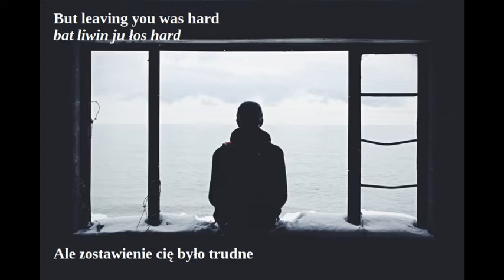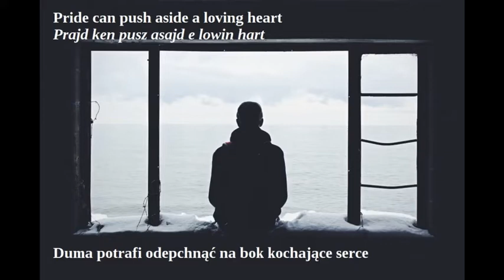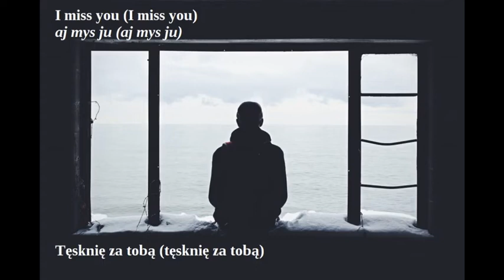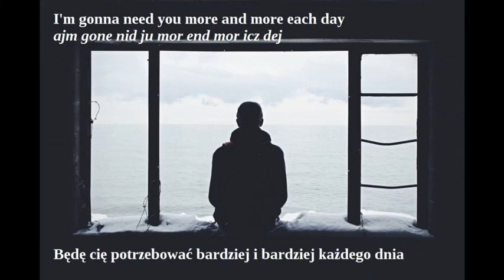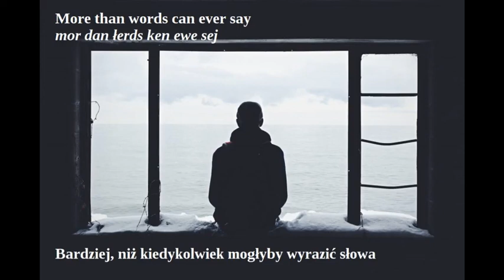I miss you - Haddaway